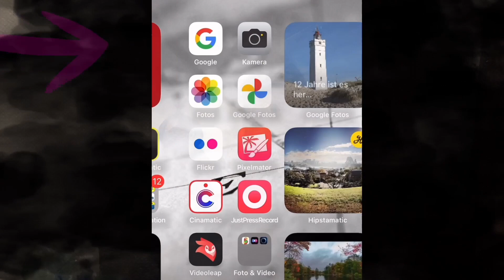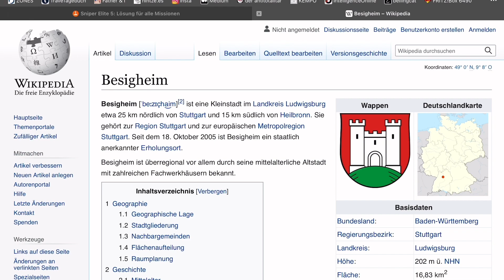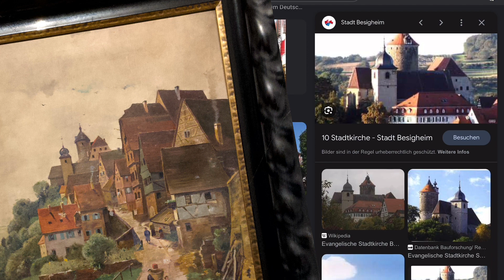Tools&Things 0101 - GoogleLens als Kunstdetektiv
Wozu GoogleLens gut ist: zum Beispiel als Kunstdetektiv. Da gibt es so ein altes Gemälde aus meiner Kindheit. Ich wollte immer wissen, wo diese Stadt auf dem Bild ist, ob in Flandern oder der Schweiz - bis ich GoogleLens gefragt habe...